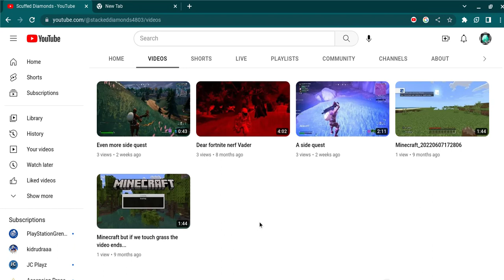Remember the days